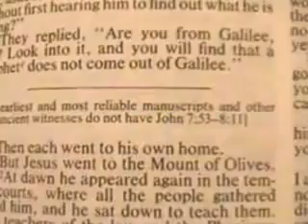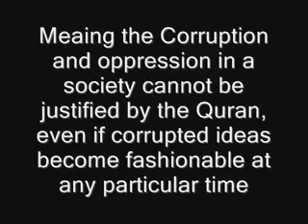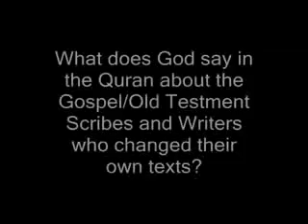Expose liar Christian Prince & Bible Versions 49.flv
Uploaded by wwwsultanorg on 23 Feb 2009. Is The Bible Corrupted